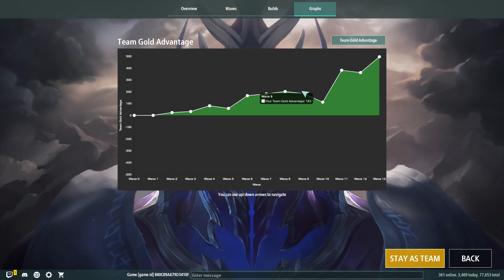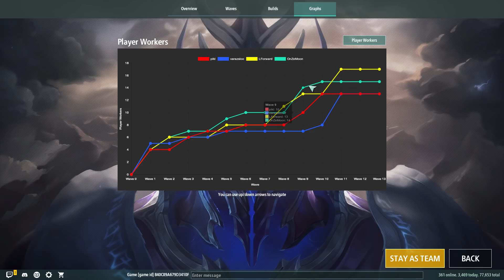Legion TD 2 | Noone Expects The Wileshroom Duo